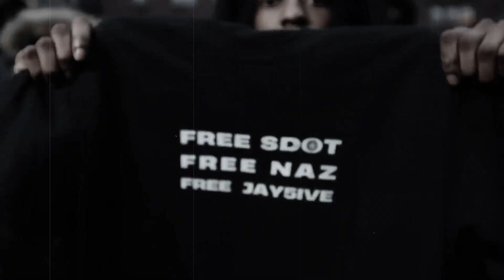[FREE] Sdot Go x Dark Jersey Club Type Beat - "Second Day"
❤KEY Bmin
❤BPM 150

👉Free for non-profit use ONLY - If you wish to post to   Spotify/AppleMusic/Youtube Music Video then purchase a license

(Must Credit: CappyTrill)

Sdot Go x Dark Jersey Club Type Beat
Sdot Go Type Beat
Dark Jersey Club Type Beat

⚠️ (IGNORE TAGS)...